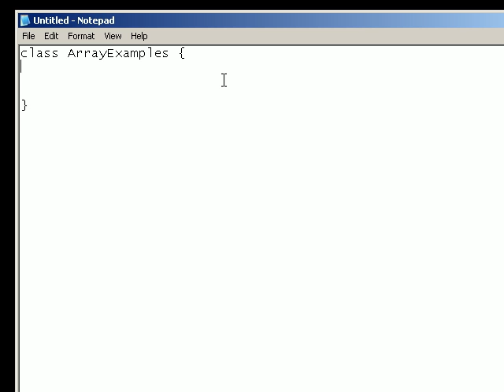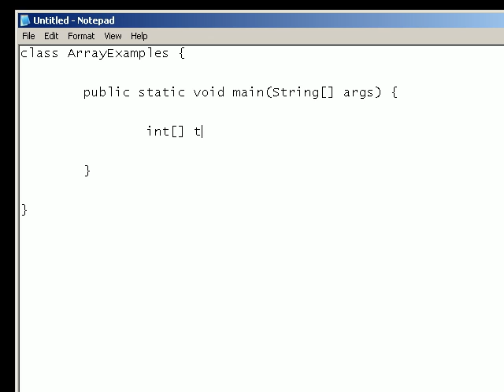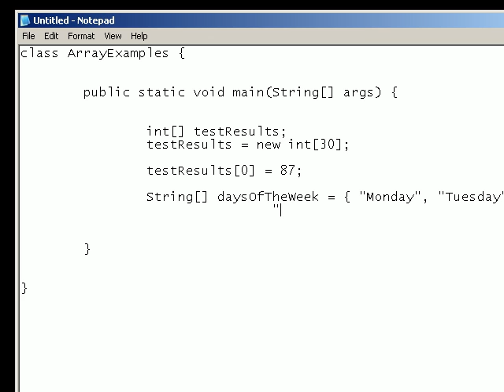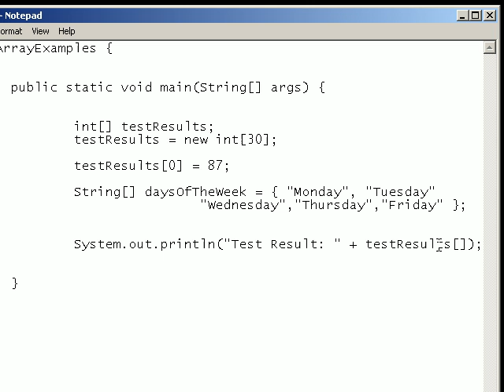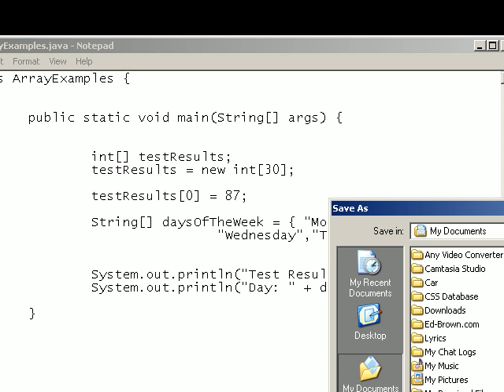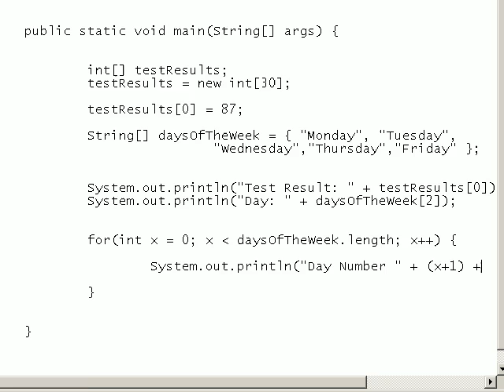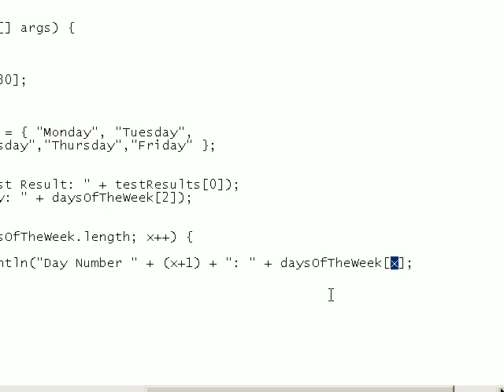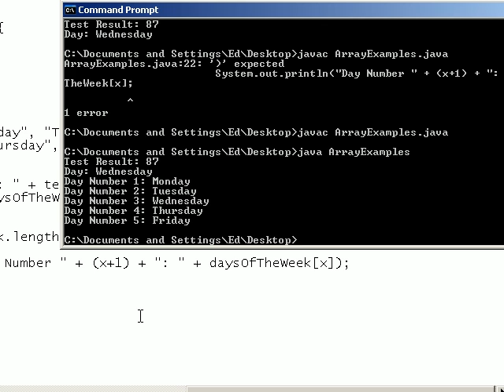Java Video Tutorial 8: Arrays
Woah! I'm back!
I apologize for the long long long (etc etc) delay in this release... I have just been so busy.

But now, I'm back - bigger, better and with cracklier audio for your viewing pleasure!

This tutorial shows you how to use arrays.